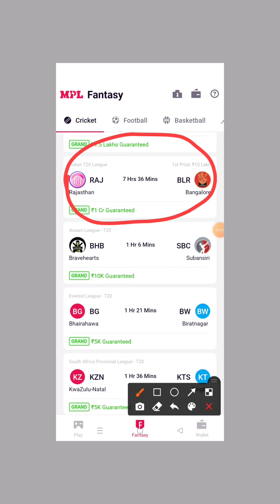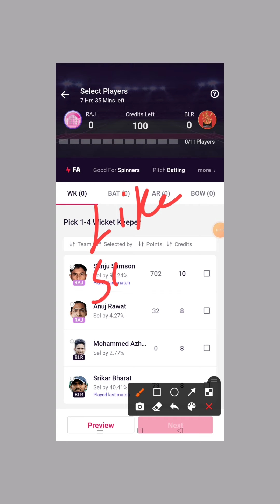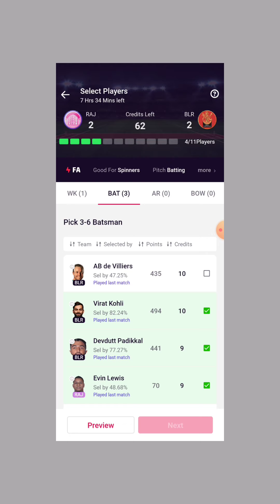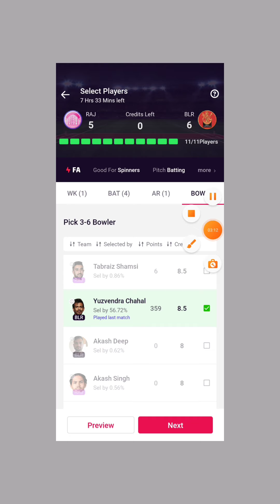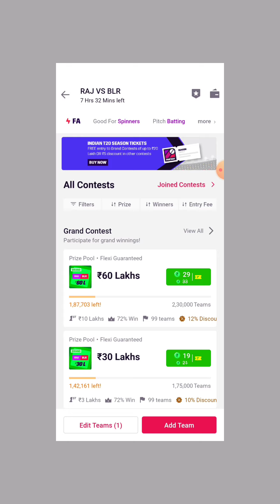Mpl fantasy team today| Mpl team today match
Renuka dora

MPL me team kaise banaye mpl me aaj ki
 team kaise banaye mpl  fantasy team today
mpl team kaise banaye
mpl team
aaj ki mpl team
how to make best team in mpl
mpl me cricket team kaise banay
dream11 me team kaise banaye
game ki video kaise banaye
how to create best team in mpl
how to creat mpl cricket team
how to create team in mpl
how to make fantasy team in mpl
mpl app se paise kaise kamay
mpl cricket team kaise banaye
mpl hack mpl me team kaise banaye | mpl today team | blr vs rr
mpl main team kaise banaye
mpl me best team kaise banay mpl me team kaise banaye
mpl mein kaise khele
mpl per team kaise banaye
mpl pro app se paise kaise kamaye
mpl pro fantasy cricket kaise khele

MPLpro se paise kaise kamaye
today mpl fantasy team
today team mpl
blr vs rr pitch report
blr vs rr report
blr vs rr dream11 team today
blr  vs rr today match prediction
blr vs rr
blr vs rr 2021
blr vs rr 2021 highlights
blr vs rr highlights
blr vs rr dream11 analysis
blr vs rr q best dream11 team
blr vs rr dream11 team prediction
blr vs rr playing 11
blr vs rr head to head
blr vs rr live score
blr vs rr live match
blr vs rr
blr vs rr dream11 best team
blr vs rr dream11 prediction
blr vs rr match prediction
blr vs rr Live

Note:- Full credit to owners. All
images.music.pictures shown in the video